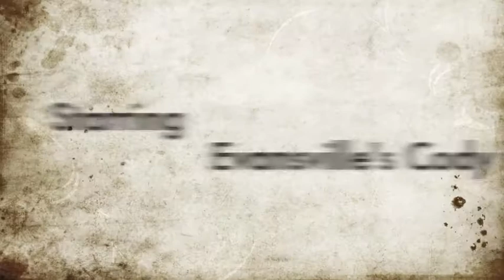The Cody Fick Show (Season 1, Episode 5)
Evansville's Cody Fick interviews Alex Burgos, Detroit Tigers' 2010 5th Round Pick. Out-takes after the interview with Alex Burgos, Cody Fick, and Florida Gulf Coast's Jack Wagoner.